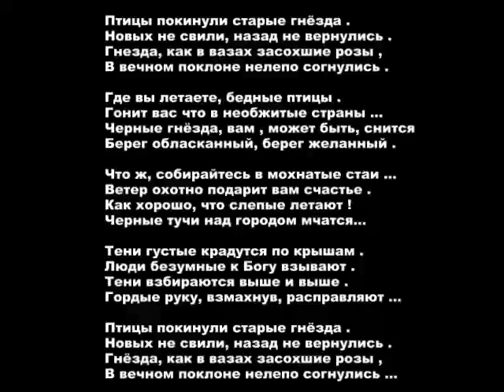Птицы покинули старые гнёзда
Маргарита Кучукова
Новых не свили, назад не вернулись .
Гнезда, как в вазах засохшие розы ,
В вечном поклоне нелепо согнулись .

Где вы летаете, бедные птицы .
Гонит вас что в необжитые страны ...
Черные гнёзда, вам , может быть, снится
Берег обласканный, берег желанный .

Что ж, собирайтесь в мохнатые стаи ...
Ветер охотно подарит вам счастье .
Как хорошо, что слепые летают !
Черные тучи над городом мчатся...

Тени густые крадутся по крышам .
Люди безумные к Богу взывают .
Тени взбираются выше и выше .
Гордые руку, взмахнув, расправляют ...

Гнёзда, как в вазах засохшие розы ,